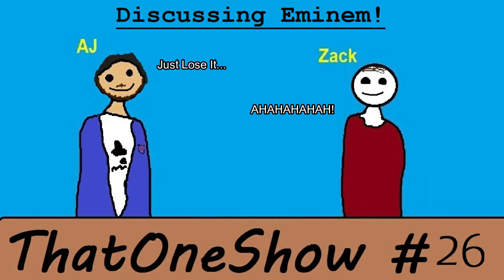ThatOneShow Episode 26: Talking About Eminem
AJ and Zack become white boys and discuss Eminem

(Recorded on August 25th, 2019. Originally aired Sept 1st, 2019)